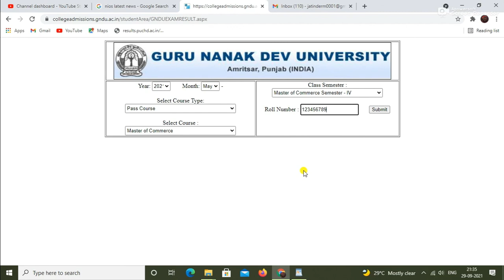Gndu Result 2021 | Gndu Result News 2021 | Gndu Result Kaise Dekhe | Technical Jatinder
Gndu Result 2021
gndu news today
gndu latest news
gndu news
gndu exam news today 2021
gndu university amritsar
Gndu Result News 2021
Gndu Result Kaise Dekhe
gndu result 2021 kab aayega
gndu result update 2021